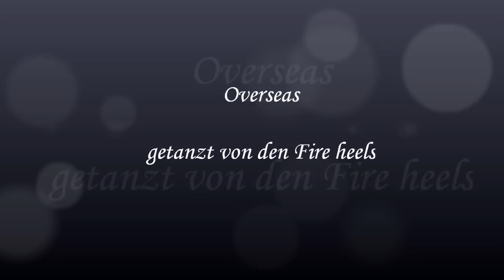Overseas - Line dance - dance by Fire heels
Overseas, Line dance for beginner